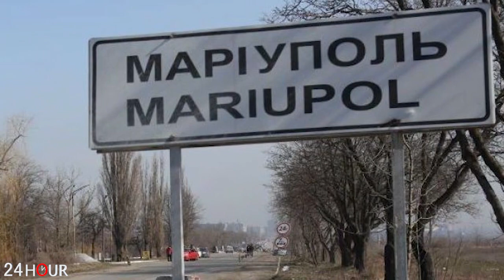ՀՐԱՏԱՊ. Թեժ մարտերը Ուկրաինայում նոր են սկսվել